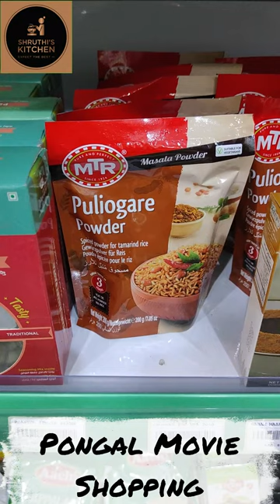Ayalaan Pongal in Ajman | Pongal Shopping in Ajman